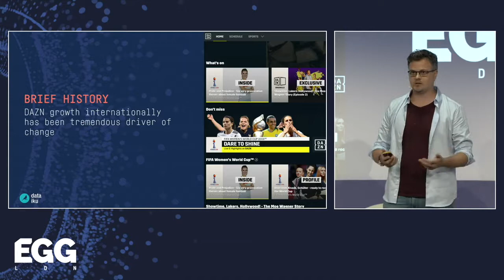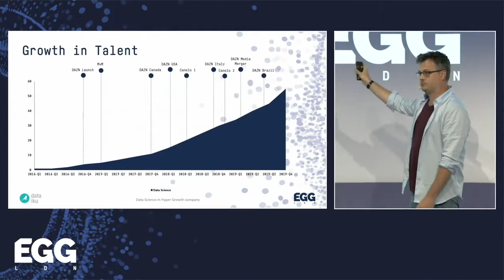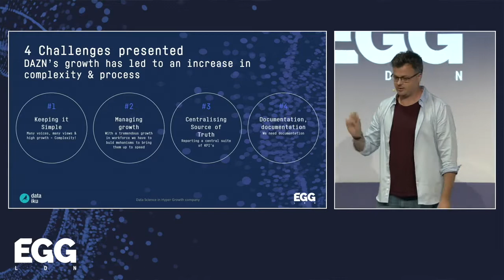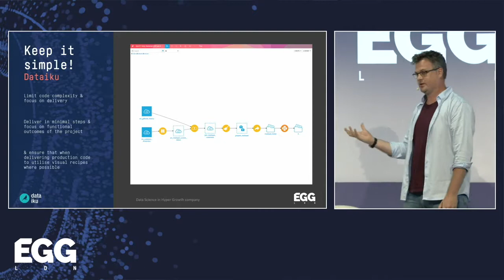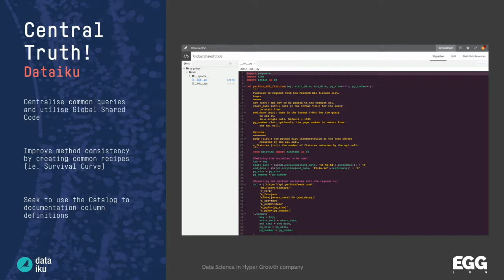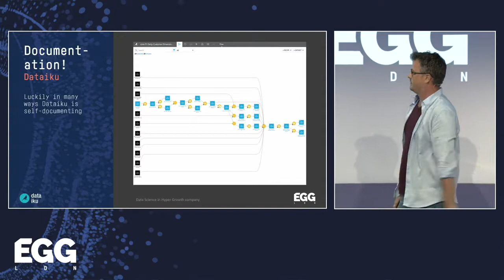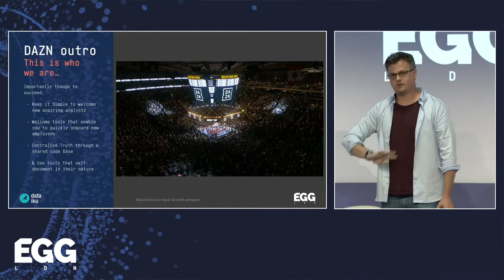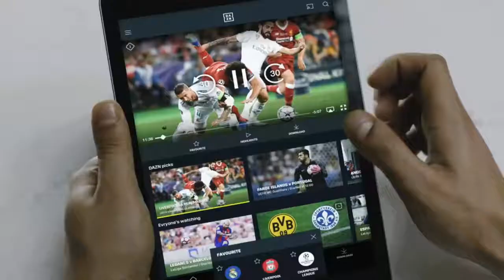The Growing Pains of a Hyper-Growth company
The Growing Pains, Pitfalls & Future for a Data Science Team in a Hyper-Growth company

“A’s hire A’s”;  A-calibre individuals hire A-calibre individuals causing a growth in high-performant individuals.  DAZN, in its early life, had a growth in highly talented individuals that could manage and build aspects of the product.  This is premised on empowering individuals to own & development business areas; from strategy to data science. Works great for a small operation but as a company grows regionally and in ambition, it introduces more complexity and chaos in every function.
As complexity & chaos increases process is the natural reaction to a) ensure mistakes are reduced & b) limit the risk of failing to develop; however it can take ownership from the A-calibre individuals (not a good thing as ‘it is [their] baby’) forcing them to consider whether they want to remain.
With this trade-off in mind, we will be exploring what DAZN has done & what it is doing to seek a resolution regarding the concern that ‘process is important, but not at the detriment or limiting talented individuals’. As we all may know in this industry, A-calibre individuals are important to retain in such a dynamic & complex field.